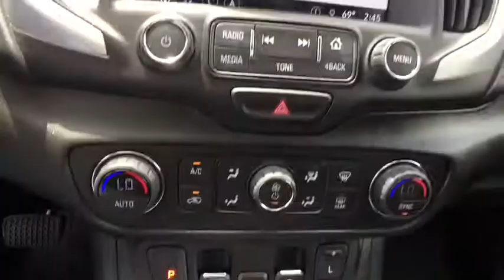2018 GMC Terrain Clarkston, Waterford, Lake Orion, Grand Blanc, Highland, MI P9671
Coppertino Metallic Used 2018 GMC Terrain available in Clarkston, Michigan at Bowman Chevrolet. Servicing the Waterford, Lake Orion, Grand Blanc, Highland, MI area.

Bowman Chevrolet
6750 Dixie Hwy

Recent Arrival! Meticulously Detailed Inside and Out!, AWD. CARFAX One-Owner. Clean CARFAX.brCoppertino Metallic 2018 GMC Terrain SLT 4D Sport Utility AWD 9-Speed Automatic 1.5L DOHCbr2018 Terrain SLT **Moonroof/Sunroof**AWD**Bluetooth**Navigation/GPS**Back-Up Camera**Infotainment Center**Memory Feature, Heated, Leather Seating**USB Port**Premium Sound**Heated Steering Wheel**Push Start**Power Lift Gate**Automatic Temperature**Satellite Radio**Radio Wheel Control**Temperature and Compass**Keyless Entry**Auto Headlights**Side Air Bags**On Star Available Services**Power Driver Seating**WarrantybrbrOdometer is 3486 miles below market average! 24/28 City/Highway MPGbrbrAt Bowman Auto Group we provide One Great Experience and are proud to offer Transparent Pricing! Proudly serving: Oakland County, Clarkston, Bloomfield Hills, Flint, Waterford, Holly, Whitelake, Lake Orion and Detroit.